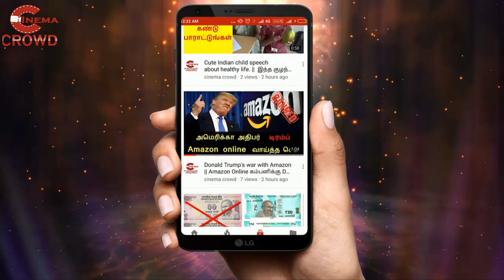Nandhini serial 18/9/18 Full episode promo | Nandhini Serial today episode